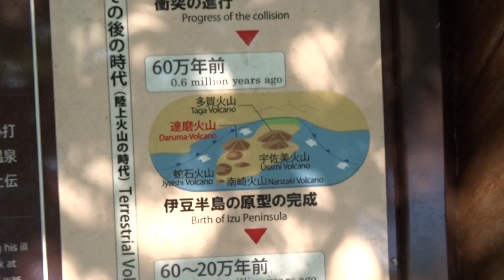修禅寺温泉 伊豆市 静岡県